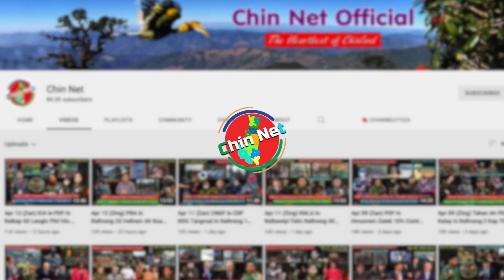Jul 19 Zing: AA In Ralhrang 14 Nunglai In Kai, Meithal 26 Laksak. Shanni Ralkap In KIA 2 Kap That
Background Image:
"Designed by kjpargeter / Freepik"